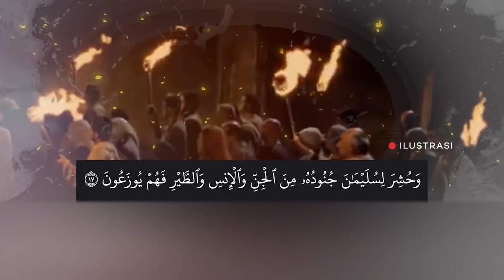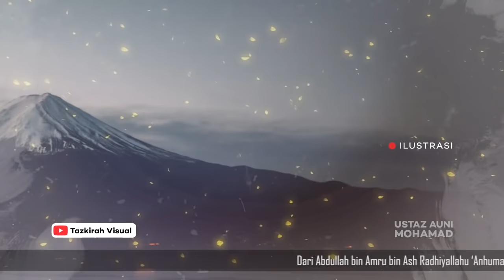HEBAT! Pasukan Perang Nabi Sulaiman dari Golongan JIN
- Subhanallah, Pasukan NABI SULAIMAN Dari Golongan JIN dan Manusia
ustaz auni
ustaz auni mohamad
auni mohamad